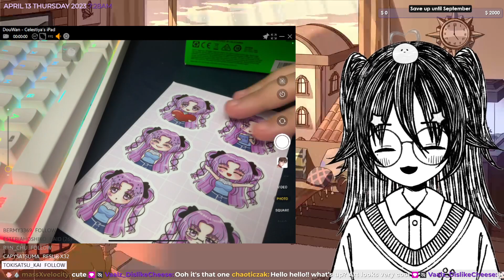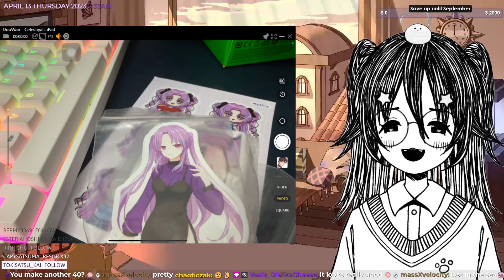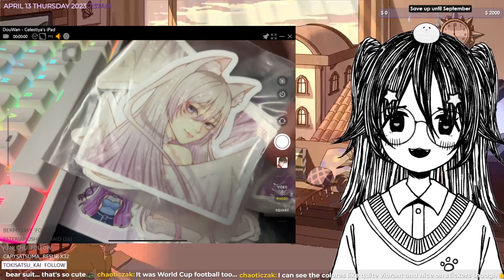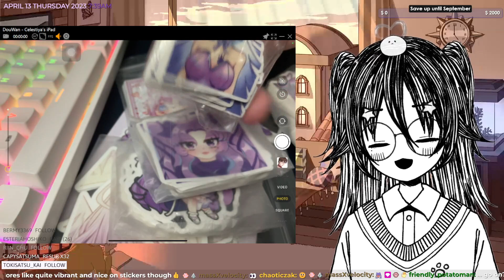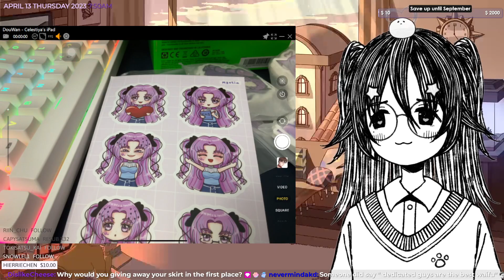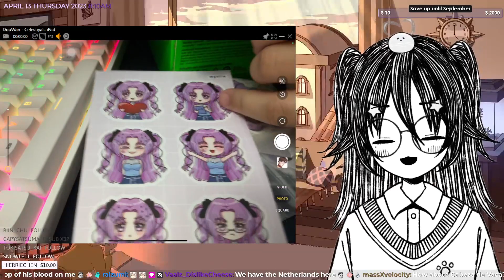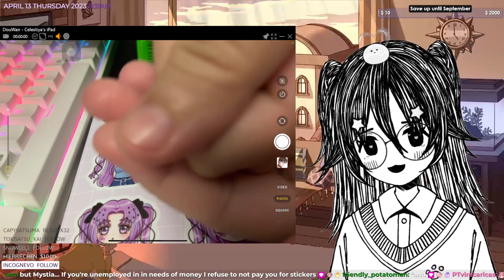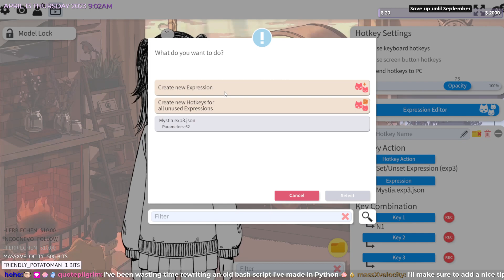hewwo new number hu dis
ʕっ•ᴥ•ʔっ Socials ʕっ•ᴥ•ʔっ

ʕっ•ᴥ•ʔっ Commissions ʕっ•ᴥ•ʔっ

ʕっ•ᴥ•ʔっ Credits ʕっ•ᴥ•ʔっ